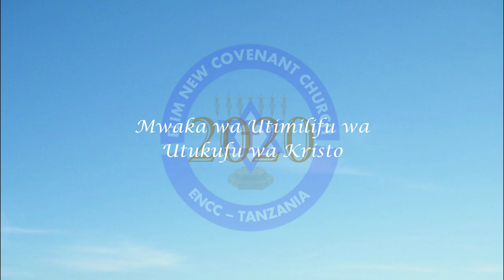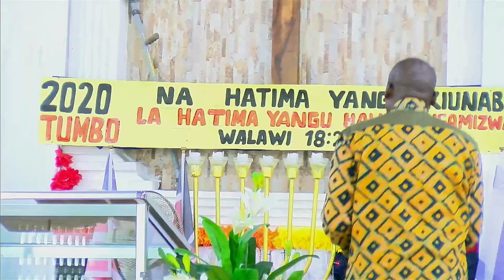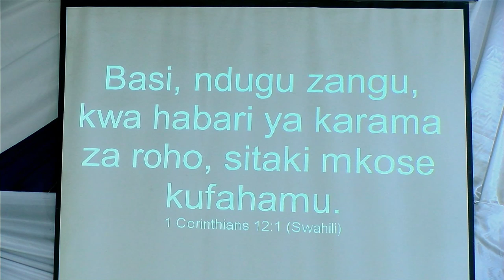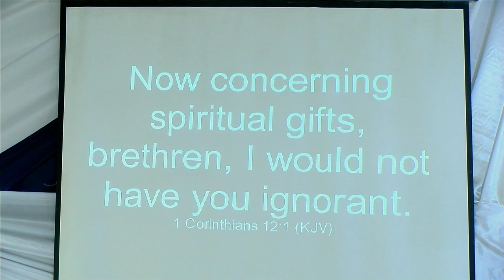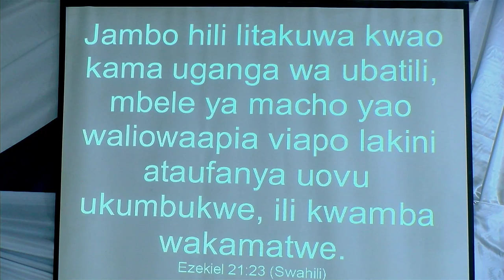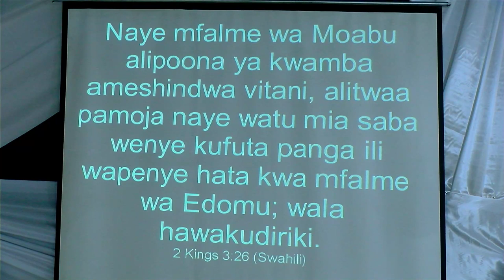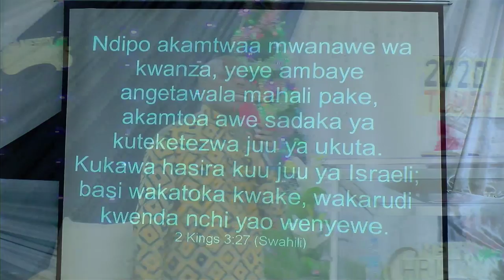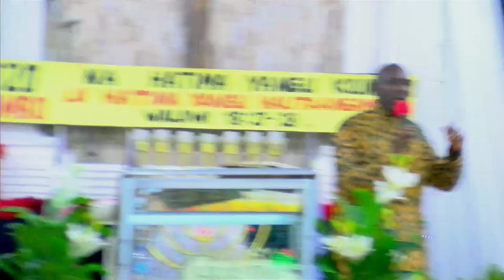Dubu wa Pili: Madhabahu Inayopingana na Sauti ya Unabii Juu Yako | Bishop Dr. Manasse DM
Kuwaua Dubu Wanaosimama Kinyume cha Sauti ya Unabii Katika Maisha Yako:
Hii moja ya topic, katika tano zijazo, itakayoshughulikia namna kukabiliana na dubu (adui) wanaosimama kinyume cha sauti ya unabii katika maisha yako ili unabii huu usitimizwe katika mwaka huu au miaka inayofuata. Dubu hawa watano ni:
1. Dharura Inayokuvizia
2. Madhabahu Inayopingana na Sauti ya Unabii Juu Yako
3. Makosa ya Kiroho Yanayofanya Mungu Aghairi Kukupatia yale Aliyokuahidia (Musa na Mwamba wa Maji ya Meribah – Numbers 20:10-12) (Spiritual Blunders)
4. Mafuta Yako Hayatoshi (Daudi na mfalme Ish-boshethi) (The Insufficient Oil)
5. Adui (Farao) Asiyetaka Kugeuka Akuache Uende